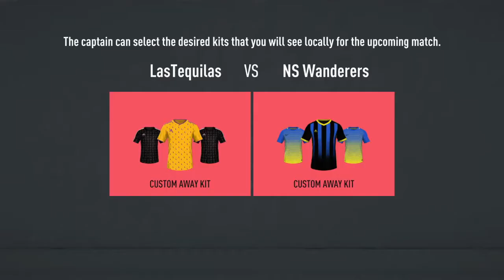FIFA 20 Pro Clubs HARD WORK PAYS OFF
Literally our best stretch yet. My only qualm is I could have done way better but alas I don't play this game outside of these videos lol.